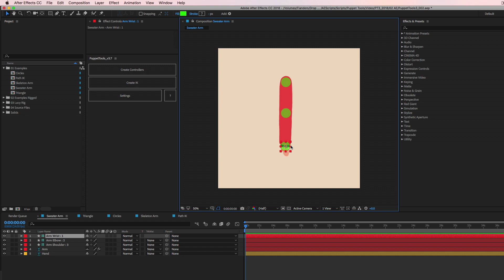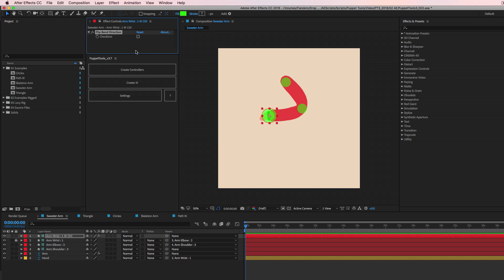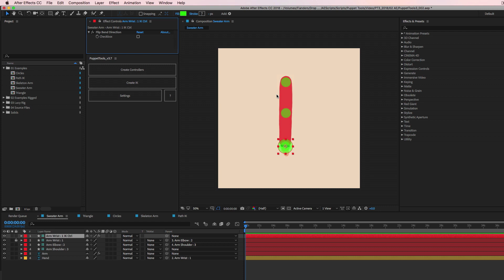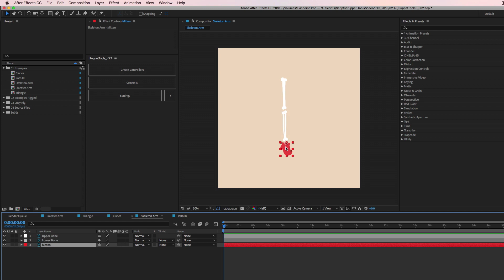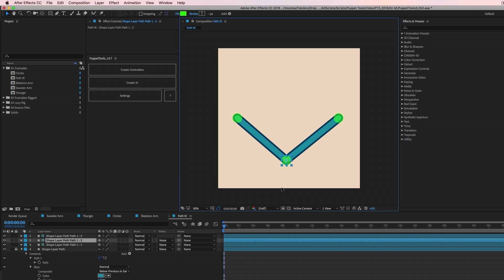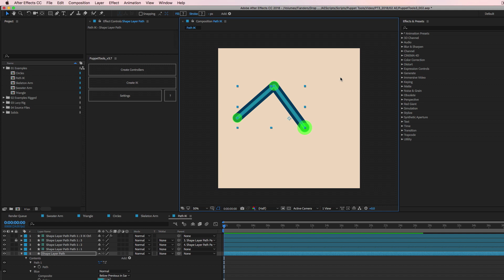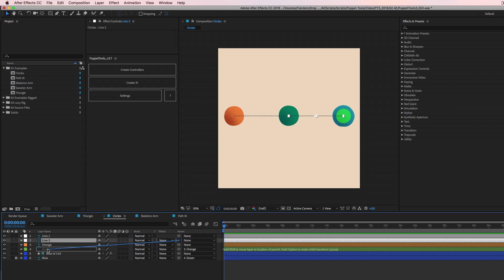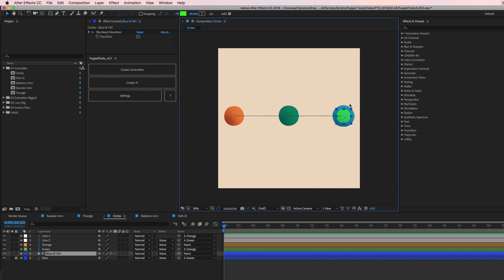How To Rig Characters in After Effects The Easy Way - Part 3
Part 3 of my tutorial for how to use my script, Puppet Tools 3, to easily build character rigs in Adobe After Effects.

In this video, I will teach you the basics of rigging a simple character in Adobe After Effects. I'll go step by step and explain why I set up this character up the way I do and talk about example usages.

I am using a script to take some shortcuts and make controllers throughout the video. If you'd like to download the script and follow along, you can grab it from: